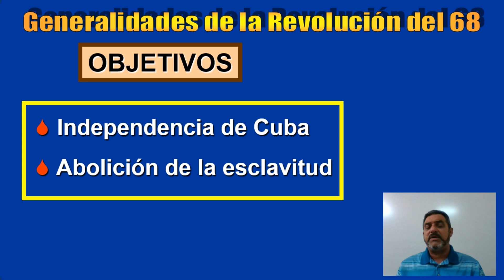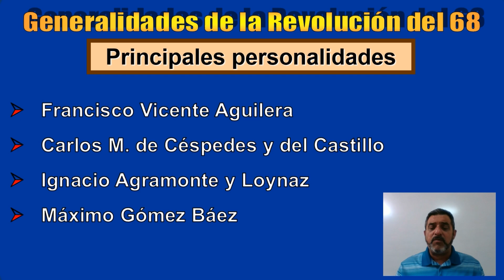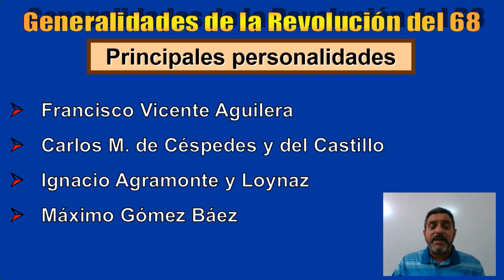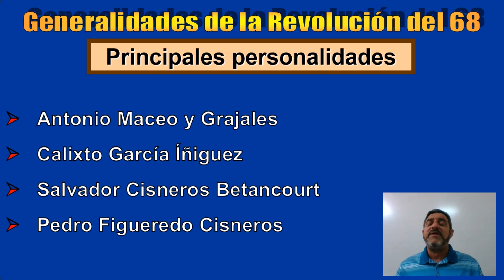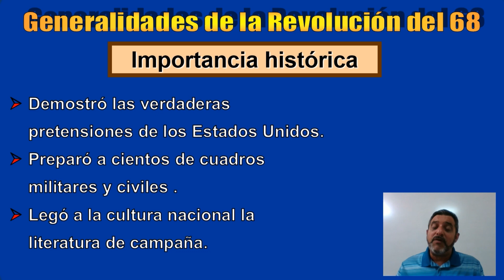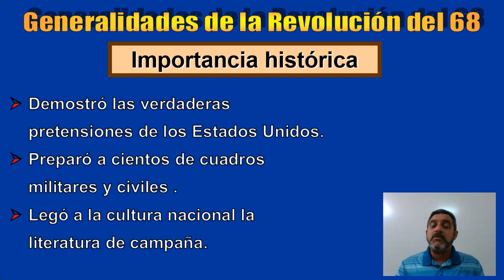06. Generalidades de la revolución del 68